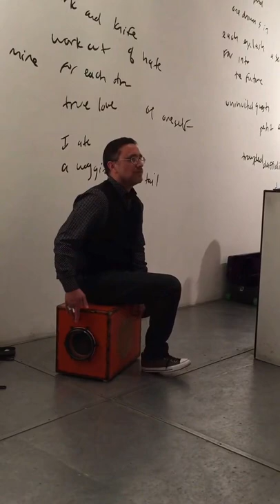PC Muñoz HALF-BREED: TRESPASSING ON MY OWN LAND with Ben Goldberg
Poet and percussionist PC Muñoz performing at Berl's Poetry Shop on March 31, 2016 with Ben Goldberg on contralto clarinet improvised accompaniment